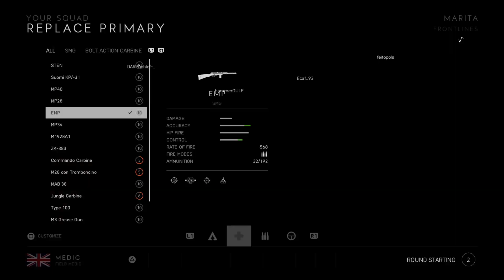Battlefield™ V_20201025030742